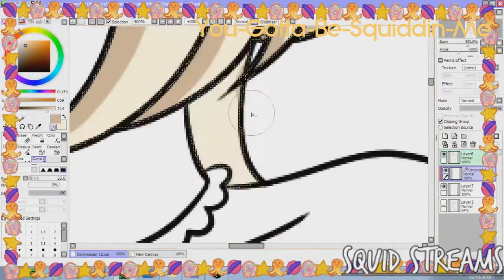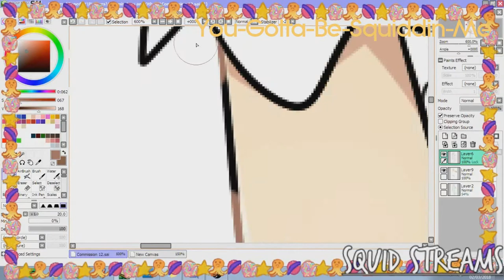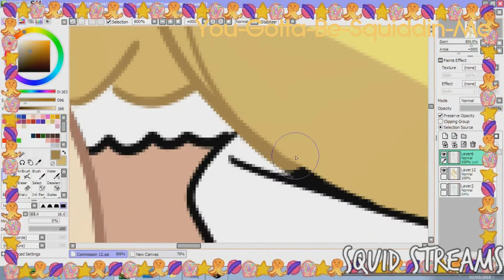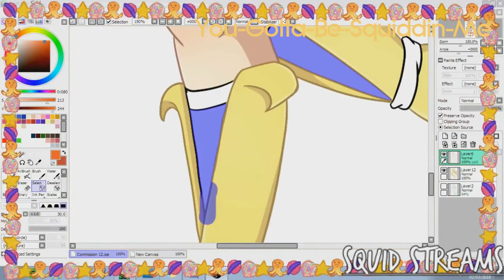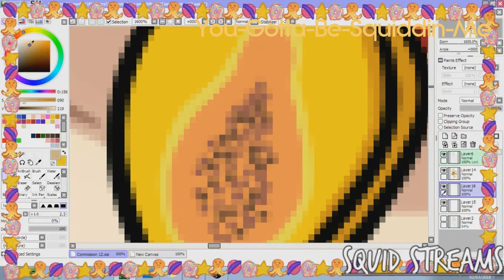[Speed Paint] Mew Papaya [Commission]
I loved drawing her she is so pretty ♥

Song: Backpack - Petite Meller

Also Check me out in other places!

Mews Of The Fey has a Facebook page!